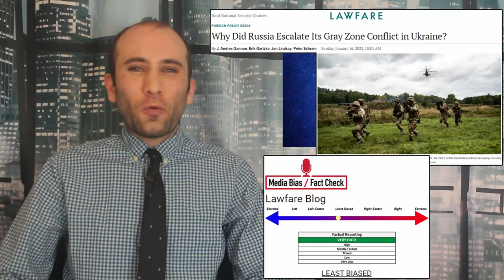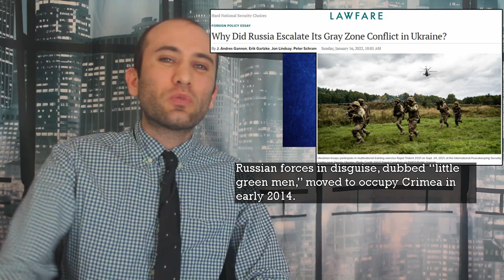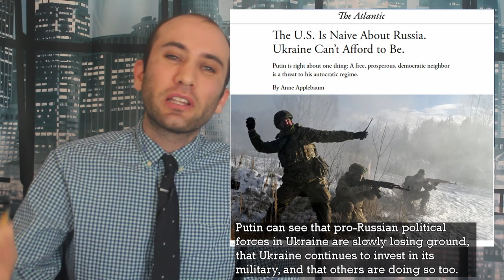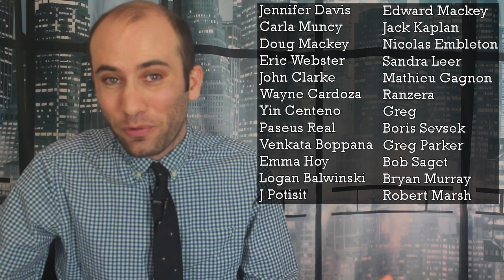Ukraine Russia News: The Escalating Tensions, Explained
Russia appears to be on the cusp of invading Ukraine? The question is why, after years of having troops quietly in Ukraine, is Russia suddenly considering an all out invasion. The answer, Russia is losing the war, and needs to change something in their strategy or risk losing control of their Western border. Here’s what’s happening.